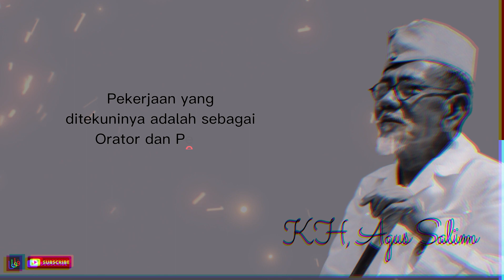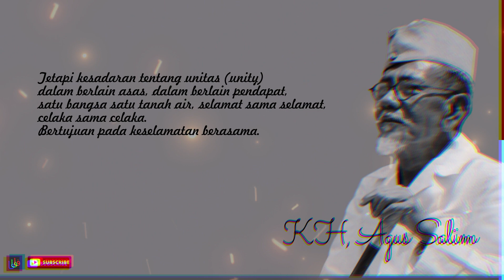THE GRAND OLD MAN | H AGUS SALIM | FALSAFAH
H. Agus Salim ( 8 Oktober 1884 – 4 November 1954) adalah seorang pejuang kemerdekaan Inddonesia, Ia ditetapkan sebagai salah satu pahlawan nasional Indonesia pada tanggal 27 Desember 1961 melalui Keputusan Presiden Indonesia Nomor 657 tahun 1961.Pekerjaan  yang ditekuninya adalah sebagai Orator dan Penulis Agus Salim menguasai 4 Bahasa Asing di Eropa (Bahasa Belanda, Bahasa Inggris, Bahasa Jerman dan Bahasa Prancis), 2 bahasa asing di Timur Tengah (Bahasa Arab dan Bahasa Turki) serta Bahasa Jepang.

Judul : The Grand Old Man
Puisi : H. Agus Salim
Vocal : Tri Agus Fauri
Musick : The Empty Moons of Jupiter - DivKid (Youtube Studio)